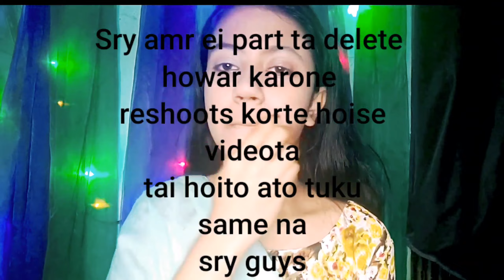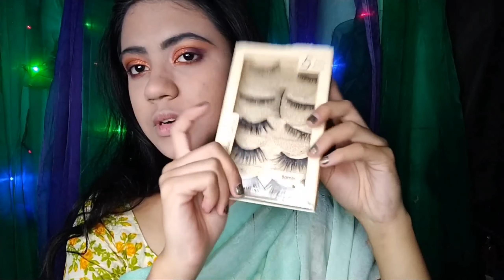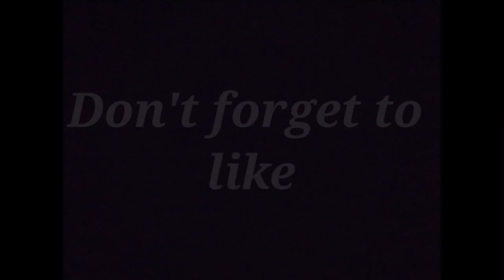Fhalgun Special Makeup Tutorial | Make-up by Adiba Hossain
Make up all products name :

Foundation : Fit me

Conceal : Pro.Conceal

loose powder : White Tone

Brush : Pretty Ister

Eyelash : Gorgeous Angle

Eyeshadow : Color Board

Eyebrow :  La Fimmer

Maskara : Ultra Plush

Lipstick : Huda Beauty Mtte Me - Colou Sweet Pink

Highlighter :  Glowcomotion